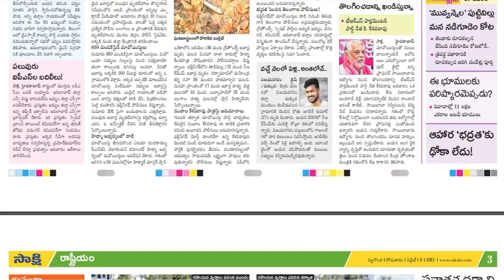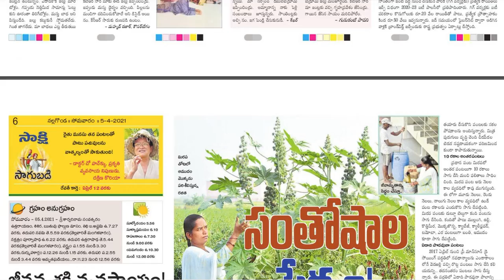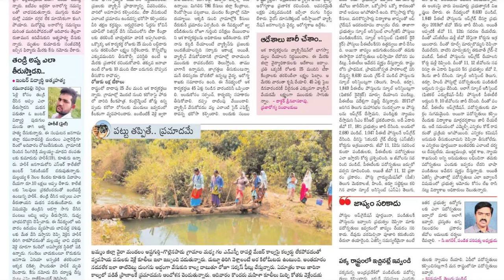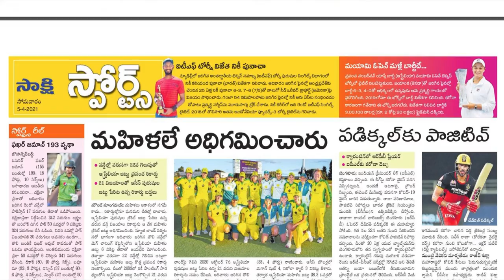SAKSHI TELANGANA 5 APRIL 2021 MONDAY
If you want any other newspapers please comment